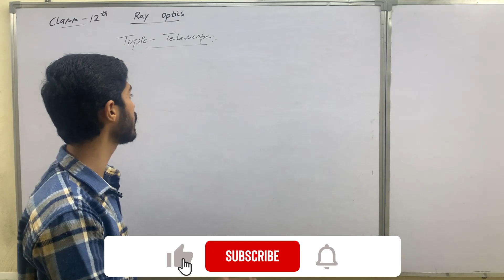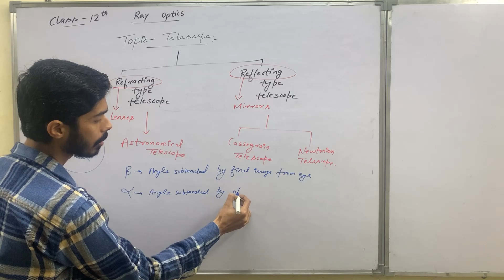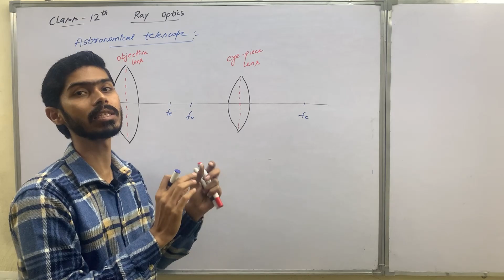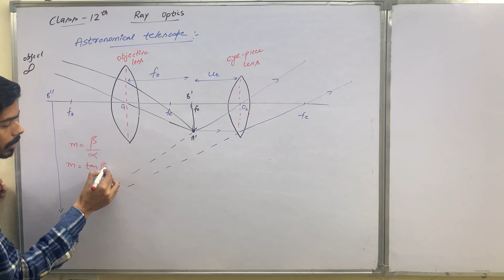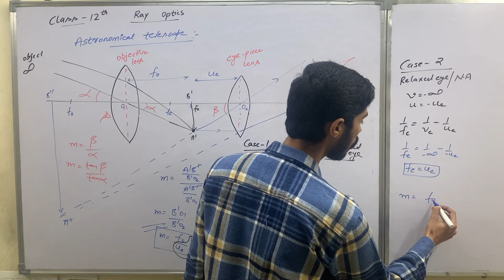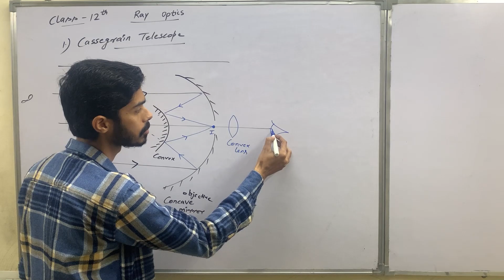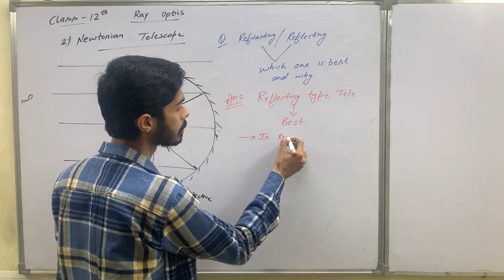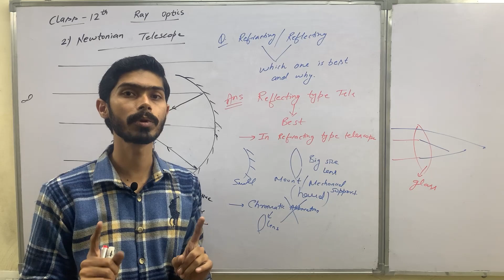Ray Optics PART 17 | Telescope Shivam Sir | Student Adda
Hello Students I'm your Physics Teacher Shivam Sir, In this video we'll be discussing the 9th Chapter of PHYSICS i.e Ray Optics / Class 12th.